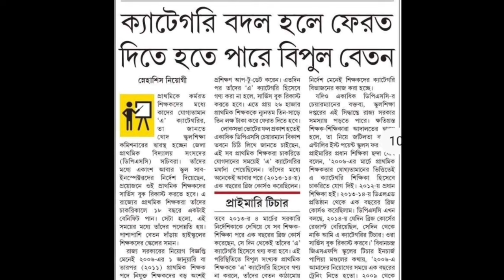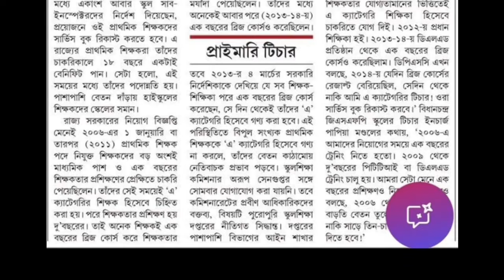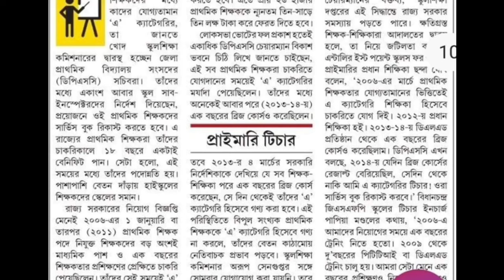Very Bad News For Primary Teachers.. বেতন ফেরত দিতে হবে বহু শিক্ষকদের